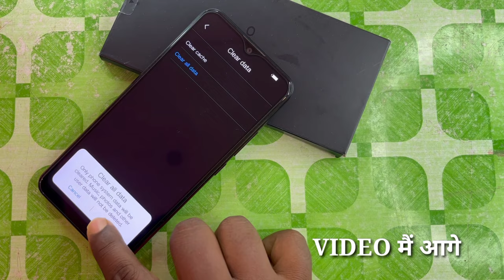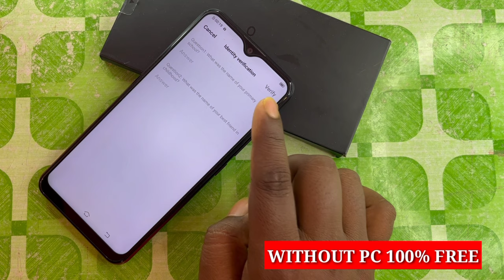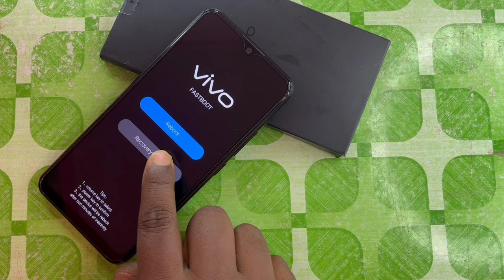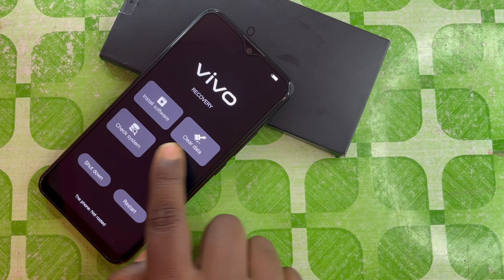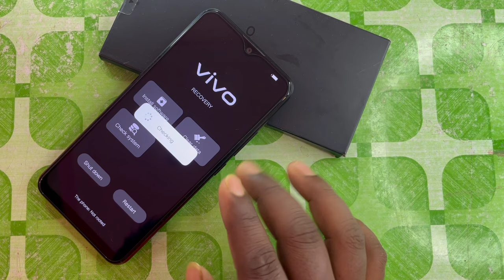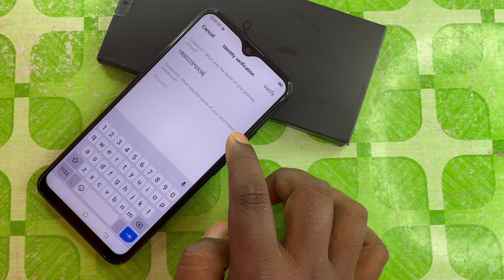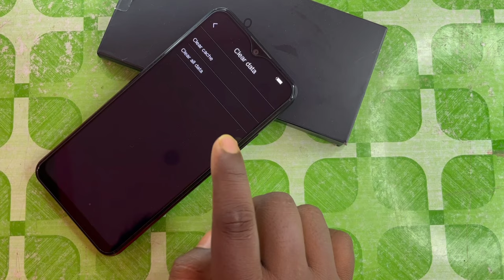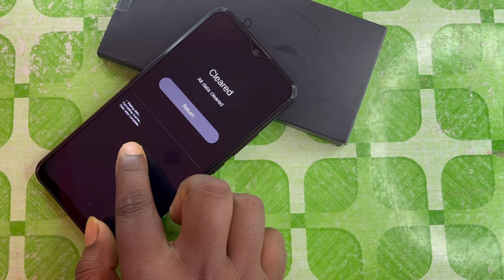All Vivo Reset Password How to fix forgot lockscreen Password Any Vivo Phone || Pattern Unlock Vivo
all vivo reset password
pattern unlock
vivo y91c pattern unlock
how to fix forgot lockscreen password
hard reset vivo
android 10
android 11
android 12
android 13